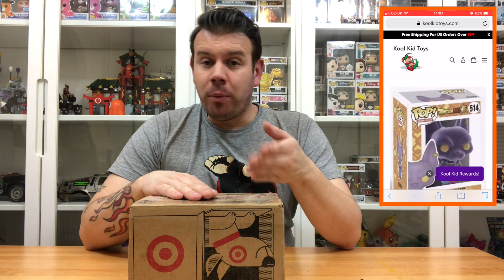Funimation Exclusive Funko POP - Flocked Beerus - From Kool kid Toys - I DIDNT EXPECT THIS!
As you can tell from the title when I purchased this Rare Funko pop from Kool Kid Toys I really didn't expect it to arrive.

I got ahead of myself and really wanted to own it so I followed a link from a Funko collectable Facebook page and it took me right to what I wanted at a price I was willing to pay.

I rate the overall experience with this company as a 10 out of 10.

Here is the link to the website for Kool Kid Toys -

A huge thank you to some particular facebook sites who let me share my giveaways.
Please go and check out these amazing Funko sites if you are as Funko mad as I am - you can Buy/sell and trade to achieve the collection you desire - links below

LINK1 -

SNAP CHAT: flame1984
VINE: FL4ME or @flamegtr